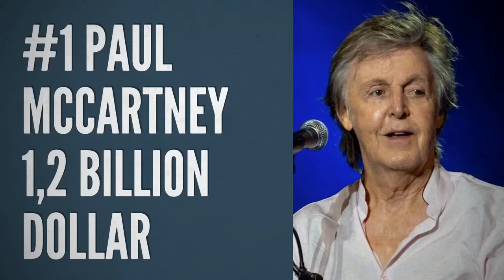Top 10 Richest Musicians Of All Time!